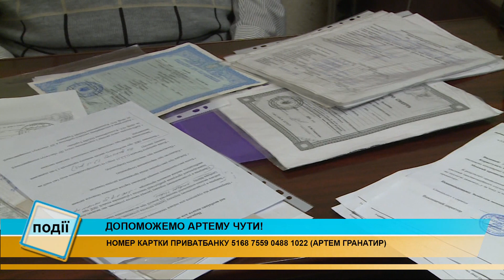Допомоги потребує 11-річний хлопчик з Коломийщини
Нашої допомоги потребує юний мешканець Коломийщини. 11-річний Артем Гранатир почав втрачати слух. Зараз хлопчик майже нічого не чує, бо слуховий апарат, яким користується, давно вийшов з ладу і ремонту не підлягає. Аби Артем знову зміг повноцінно чути та розмовляти, потрібен новий прилад, який коштує майже 280 тисяч гривень. У родичів хлопчика таких грошей немає. Номер картки банку впродовж сюжету будете бачити на екрані.